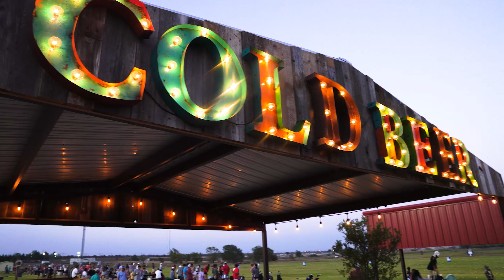The Range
Grab your driver and your pup! This dog-friendly hangout is the ideal weekend hotspot to show off your long drive, with a Chilton in hand. Located on the edge of town with a brand new facility, tee up this weekend at The Range!